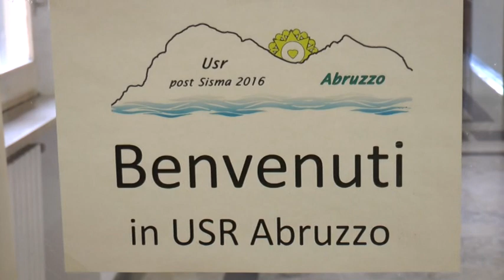ROMOLO DI FRANCESCO SUPER TECNICO PER LA Ricostruzione